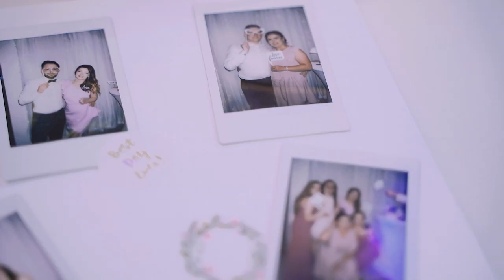PAULINA & MATEUSZ - TRAILER - A-FILM.PL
Paulina & Mateusz    😍😍😍

👍Komentujcie, a jeśli się Wam podoba udostępniajcie!👍

🎬Wkrótce kolejne realizacje!

🎬Zapytaj o termin i zarezerwuj!